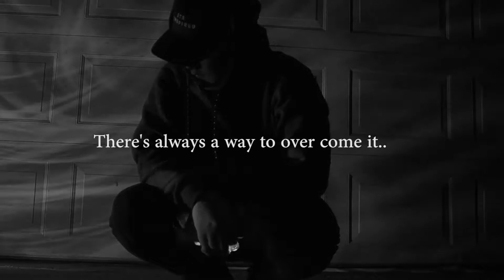anxiety lightshow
[AF][ILK] KRAVE

not my music inspirational use only